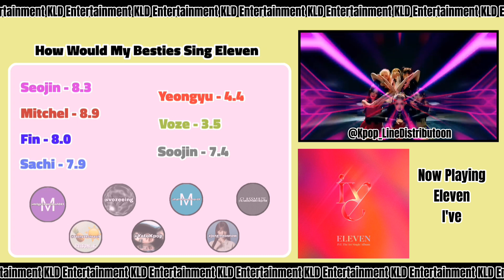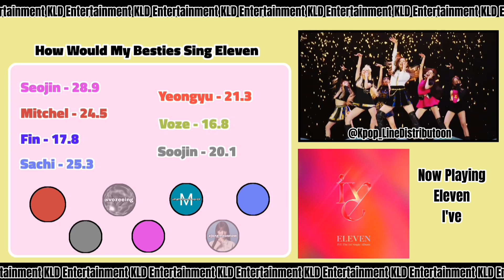How Would My Besties Sing Eleven #4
@YatoKpop - Seojin
@milgelinsoriano4063 - Mitchel
@marlenesoriano404 - Fin
@vozeeing - Voze
@Classmateworld -Sachi
@zachyzxchzach - Soojin
@ahnyeongyu_22 - Yeongyu